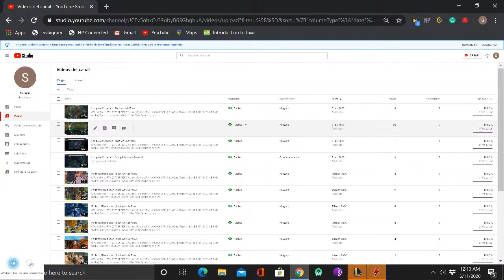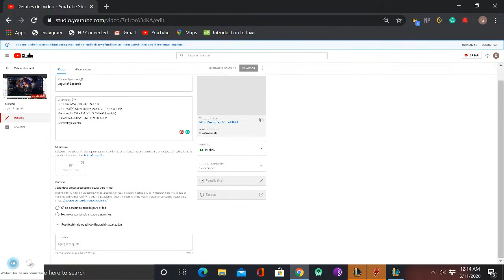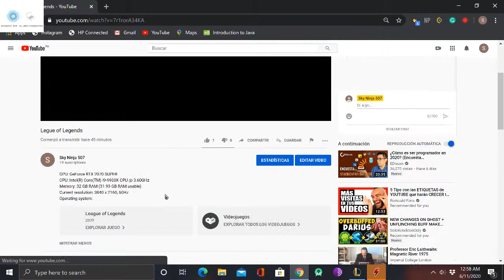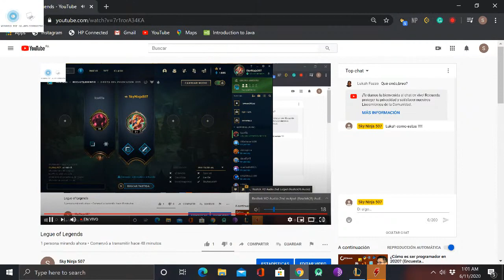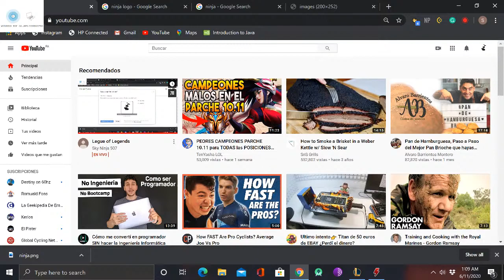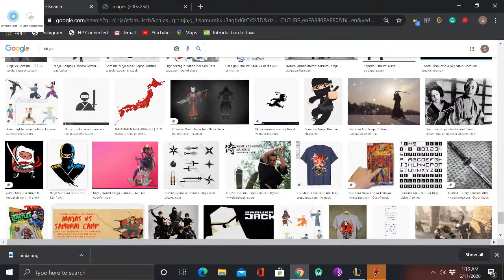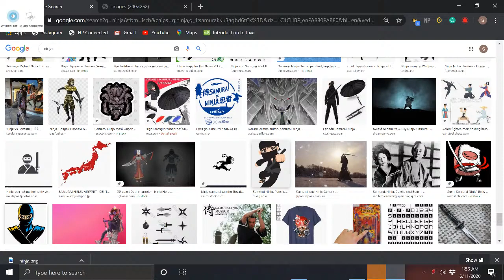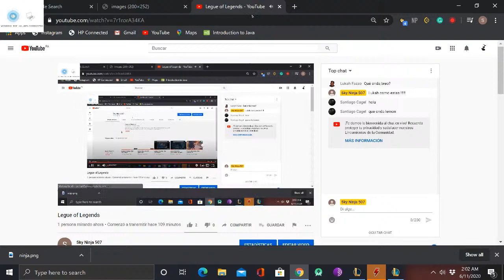Legue of Legends